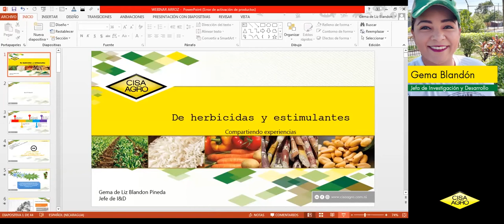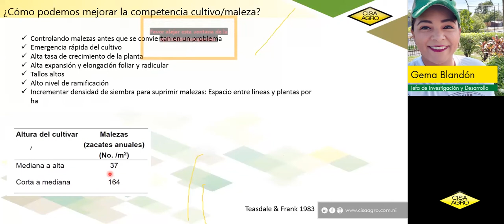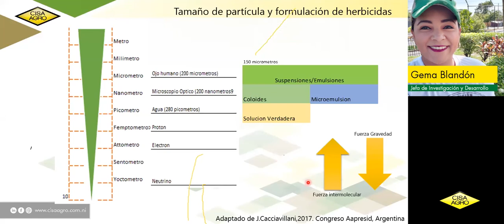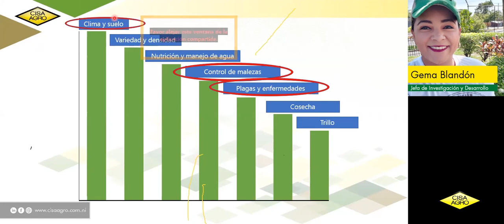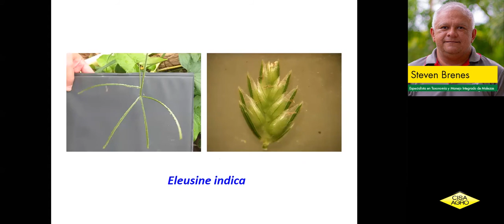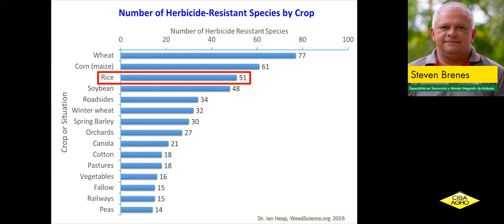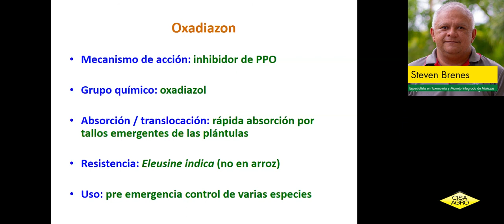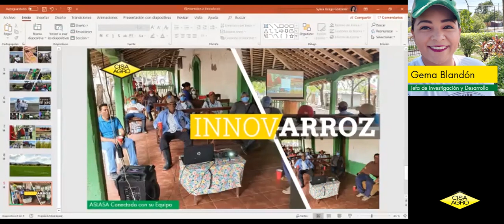De Herbicidas y estimulantes, Compartiendo experiencias en el cultivo de arroz.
Sentate, relájate y disfruta de estos consejos prácticos que te ayudaran a fortalecer y proteger tu cultivo de arroz.

Para mas información escribinos por WhatsApp al 📲87007100.